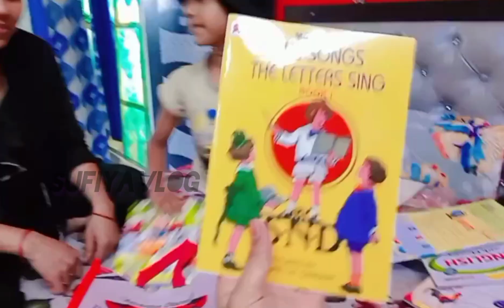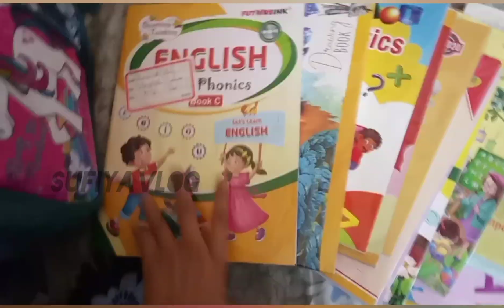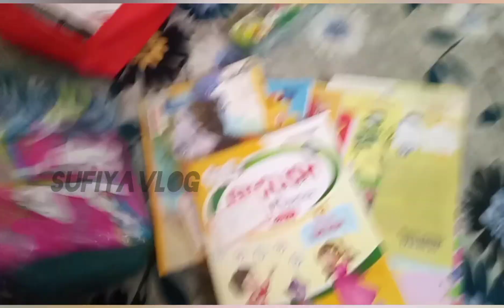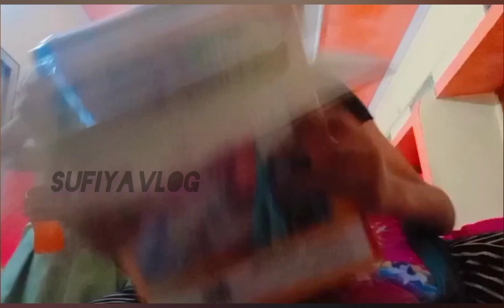aaj zunaira ka course a gaya￶❀◕ ‿ ◕❀newvideo comment vlog @tashbiyataj23 ￶😁